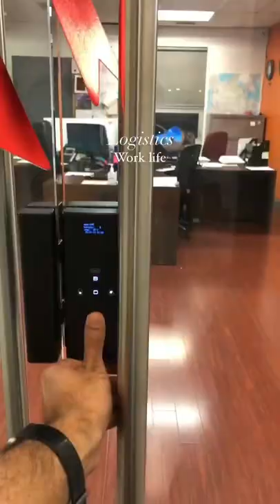WorkDay in Logistics